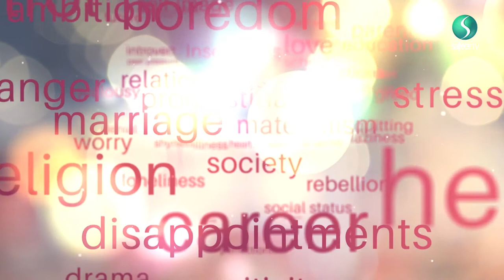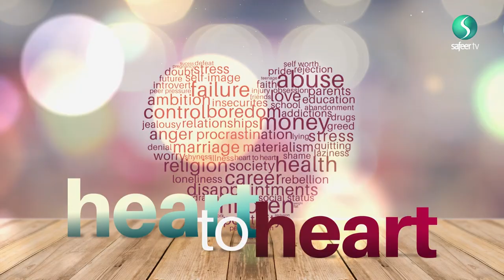Heart to Heart | EP 3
Sister Madiha and Alima Masuma Jaffer tackle the very sensitive topics and problems that we face in marriage, university, work and family life.